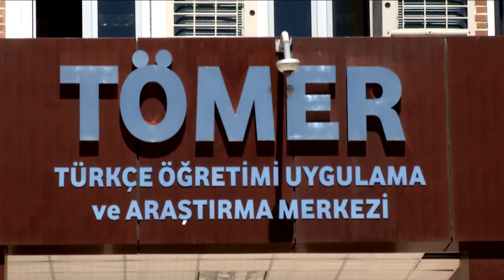F.Ü. REKTÖRÜ PROF. DR. KUTBEDDİN DEMİRDAĞ'DAN YENİ AKADEMİK YIL MESAJI